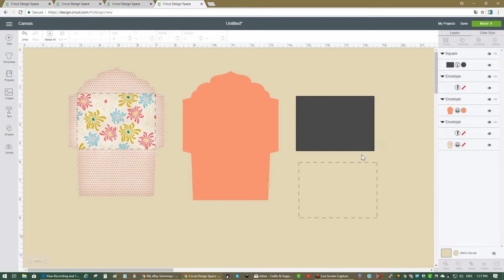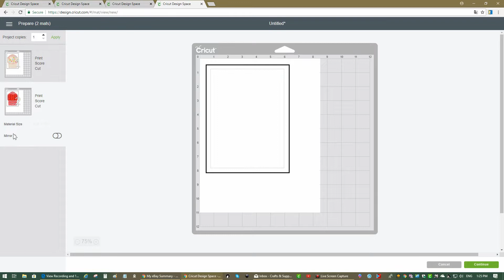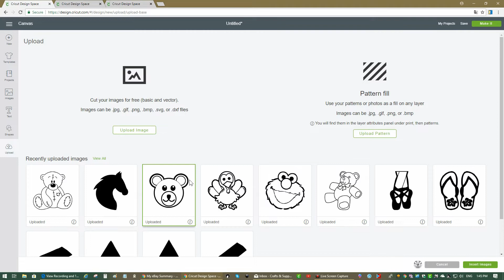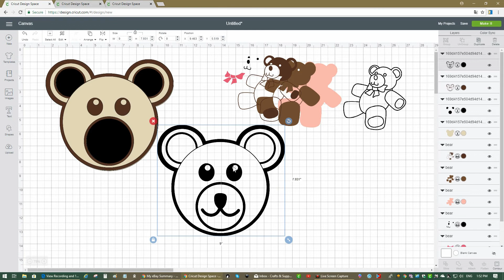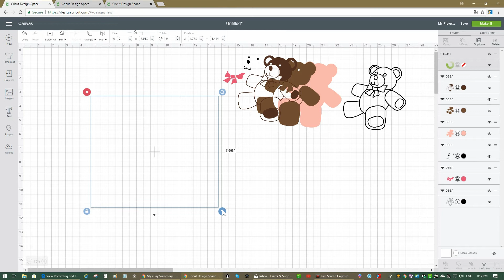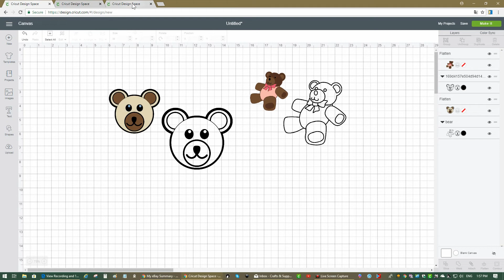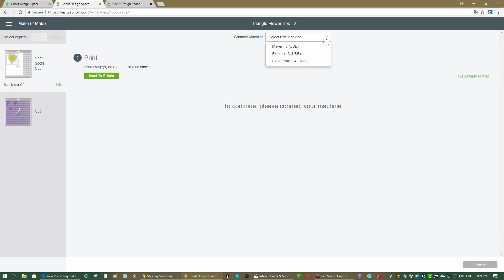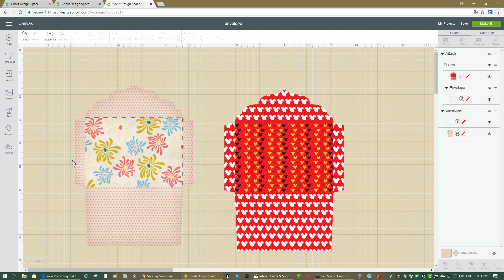Q&A Design Space - Perguntas e respostas - Aprenda mais sobre o DS - Cricut em Português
Q&A – Perguntas e Respostas
Nesse vídeo eu respondo algumas perguntas que vocês meus seguidores deixaram nos comentários.
Importante: Para ter sua pergunta respondida você tem que subscrever no canal! Clicar no botão vermelho de inscrição no canal.
1. Como colocar 2 tipos de papel digital em uma única imagem?
2. Tem como compartilhar um projeto com outra pessoa pelo DS?
3. O que quer dizer salvar como público?
4. Se eu salvar como público todo mundo vai ter acesso ao meu projeto?
5. Como fazer camadas através de uma imagem preta e branca?
6. Tem como usar mais de uma tela do DS ao mesmo tempo?
7. Tem como mandar cortar mais de um projeto ao mesmo tempo?
Deixem seus comentários e perguntas. Me ajudem a tirar suas dúvidas!
Clique no botão vermelho e faça já a sua subscrição no canal.
Compartilhem e curtam!
Marquem o sininho para receber notificações, assim vocês vão ficar sempre sabendo quando eu postar alguma coisa nova.
Grupo criado para troca de ideias de como abrir uma loja online no Etsy. Como abrir e fazer sua loja ser bem-sucedida. Como usar a internet e social media para promover sua loja.
LINKS DE PRODUTOS USADOS:
AMAZON BRASIL
*** Cricut Maker
*** Lâmina de corte Padrão (prata)
*** Lâmina de corte Rígido (preta)
*** Caneta de ponta fina preta
*** Base de corte standard (verde)
AMAZON EUA
*** Cricut maker
*** Cricut acessórios kit completo
*** Cricut acessórios kit básico
*** Cricut kit de canetas
*** Cricut base de corte StandardGrip (verde)
*** Cricut base de corte LightGrip (azul)
*** Cricut base de corte StrongGrip (cinza)
*** Cricut Caneta de marcação